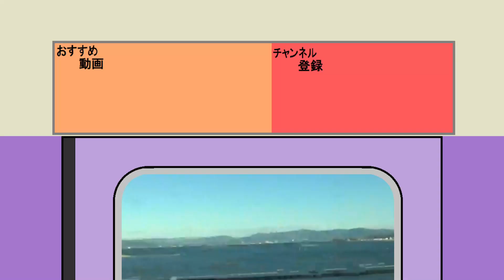改造プラレール 大阪メトロ 千日前線 25系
大阪市営地下鉄じゃなくて大阪メトロ千日前線の新20系のプラレールをつくりました。種車は御堂筋線の21系です。
千日前線は大阪市高速電気軌道株式会社が運行する野田阪神駅から阿波座、なんば、日本橋、鶴橋を経由し南巽に至る路線です。

お手数おかけしますが、チャンネル概要欄をご確認ください。